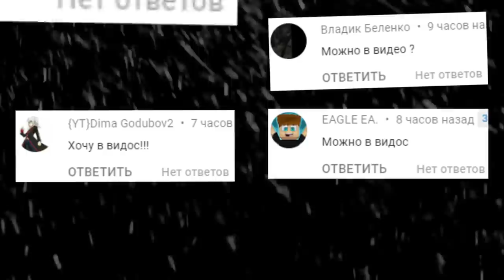ЗОМБИ ЗАХВАТИЛИ ПИЦЦЕРИЮ FNAF 1 ГАРРИС МОД ► Garry's Mod